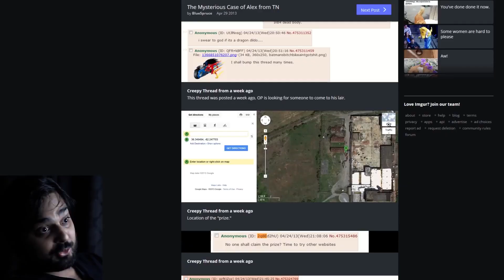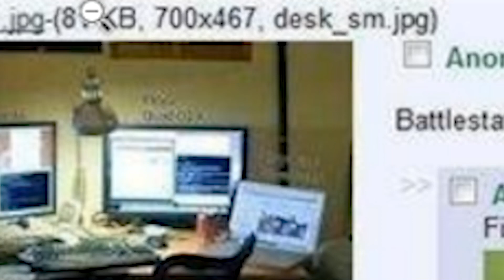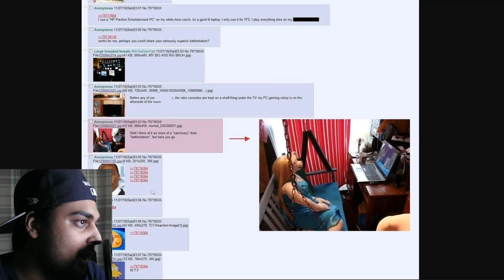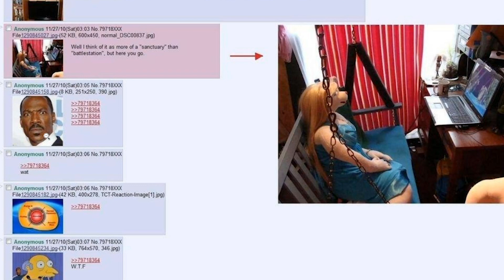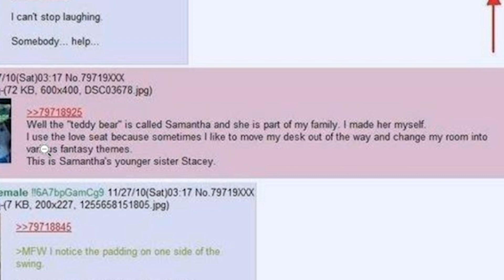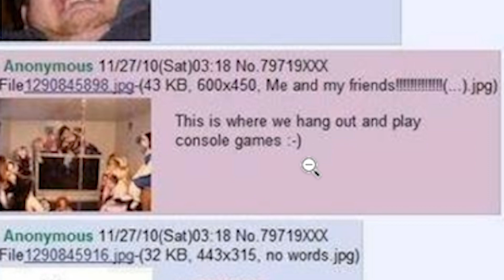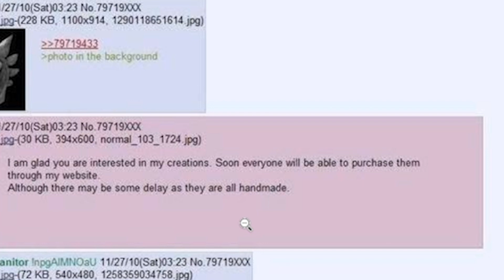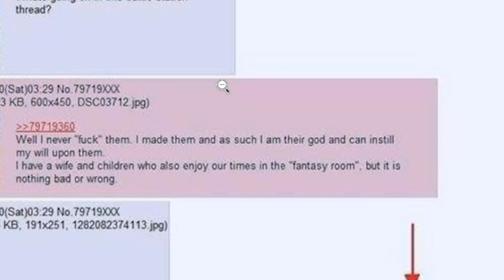The Day 4Chan Got Scared...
Welcome to the greatest computer thread derailment one will ever witness.